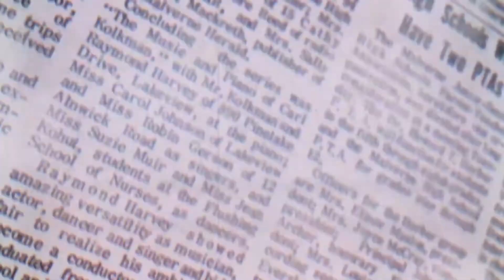South China Morning Post: President no more? A US bill would ban the title for China’s leader.